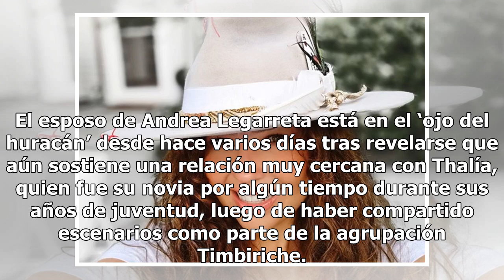Erik Rubín traiciona a Andrea Legarreta con su exnovia en redes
Erik Rubín impactó a sus fans luego de compartir una foto del recuerdo en la que aparece muy cariñoso con una de sus exnovias; se trata de la hermosa Thalía. El esposo de Andrea Legarreta está en el ‘ojo del huracán’ desde hace varios días tras revelarse que aún sostiene una relación muy cercana con...